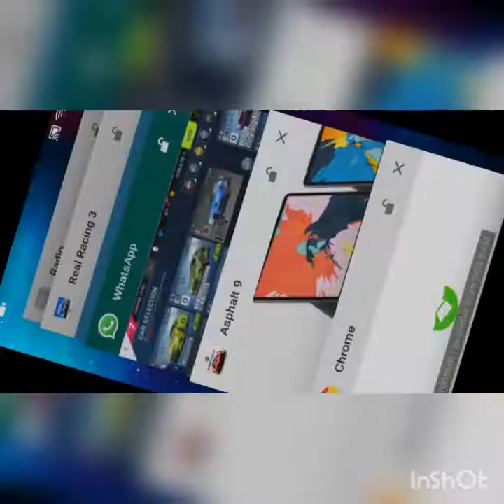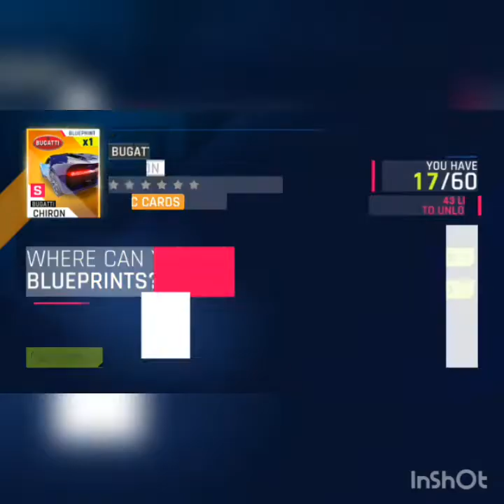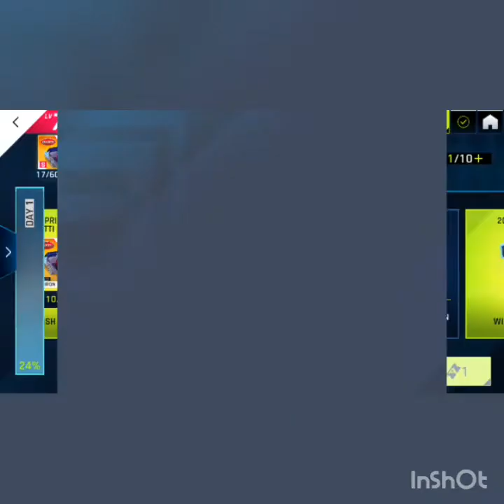Asphalt 9 Legends Review Part 2 - Multiplayer, Special event , Daily events , My club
In this video I will be continuing my review of Asphalt 9 legends . New multiplayer and more